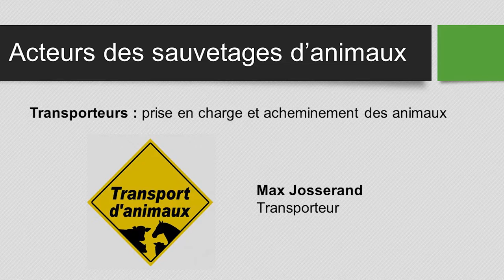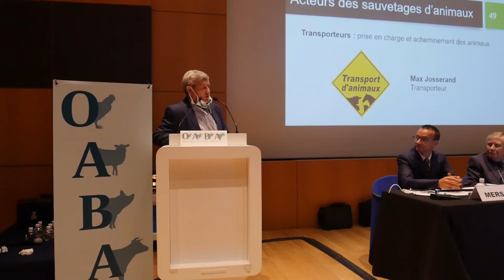Acteurs des sauvetages d'animaux : Les transporteurs d'animaux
⬇⬇ Max Josserand - Transporteur - Assemblée Générale 2020 OABA ⬇⬇

Des transporteurs professionnels interviennent avec ménagement sur des animaux en grand état de faiblesse, et n’oublient pas, malgré les faits reprochables aux responsables des maltraitances, de protéger ces éleveurs contre eux-mêmes.